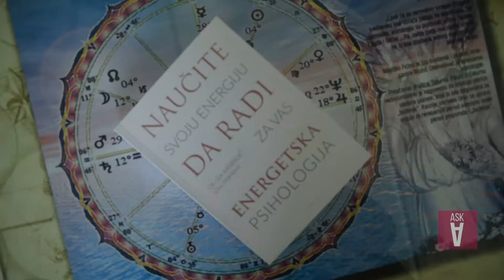Sprecite prolecni umor uz pomoc ove vezbe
Energo i astroterapeuz dr Lea Imsiragic objasnila je kako mozemo brzo da se resimo prolecnog umora. Za ove vezbe potrebno vam je svega nekoliko minuta.